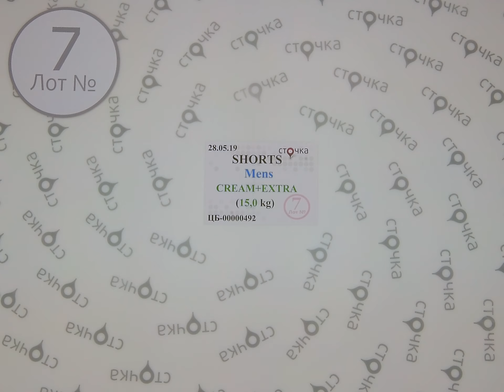Shorts Mens Cream + Extra 7, секонд хенд одежда оптом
Shorts Mens Cream + Extra (лот №7)
Мужские шорты (секонд хенд)
Страна: Англия
Сезон: Лето
Цена за кг.: 9 евро
Цена за мешок: 135 евро
Вес мешка,кг.: 15